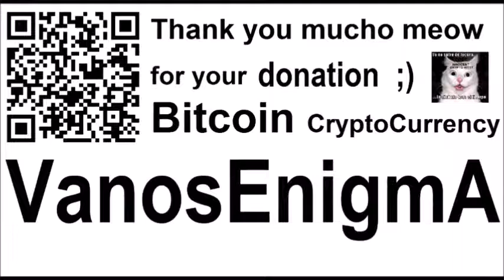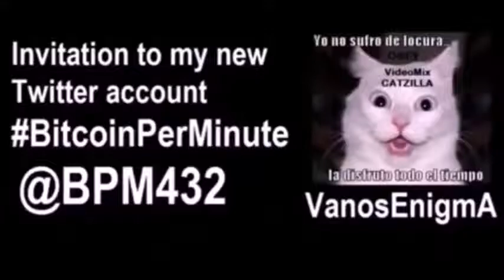VideoMix 091 Filosofía Verdad Tierra Plana Mapa ONU Geografía Misterio Luna FE Religion Flat Earth